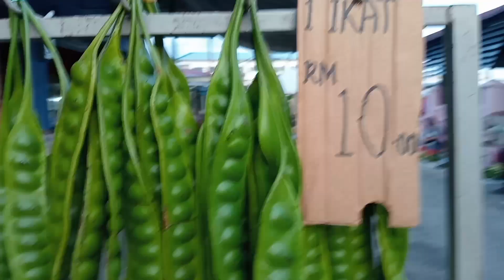Jalan Jalan at pasar pagi Bidor